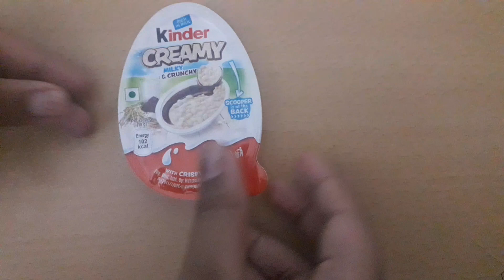Kinder Creamy Opening ASMR Satisfying video lots of chocolates